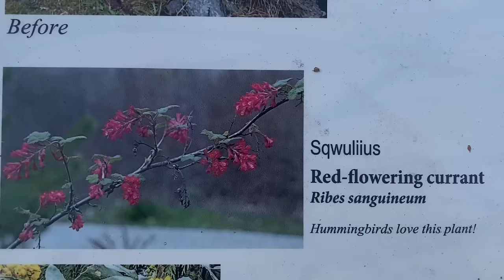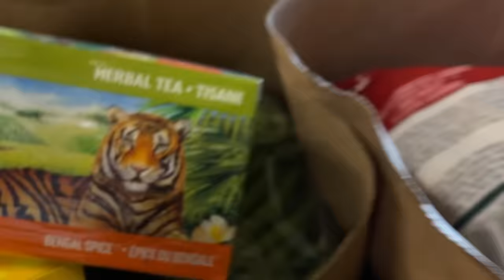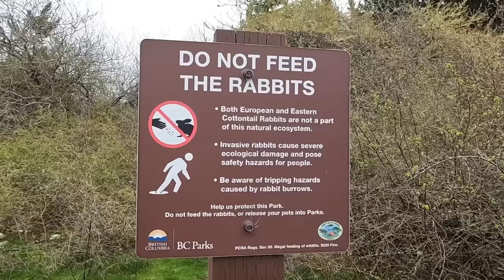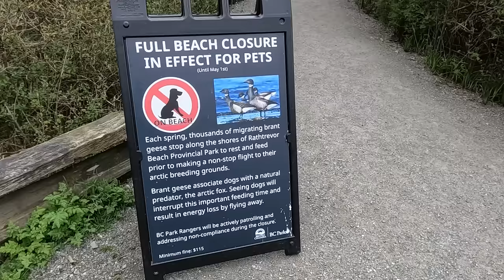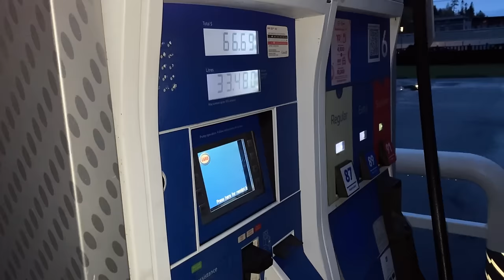Getting ready to leave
New month, new me?  The journey begins - Comment if you can guess where I’m going!

0:58:11 Spring Showers bring flowers
4:18:08 Leaving the horses behind
8:28:25 Freediving Vancouver Island
12:31:14 Provisioning the Van
14:10:29
17:20:11 Evening at the beach
21:20:01 Camping in the forest down by the river
24:16:15 making Elderflower Wine
25:54:07 Driving North
28:40:06 On the cusp of adventure